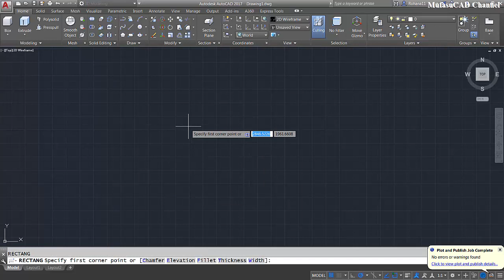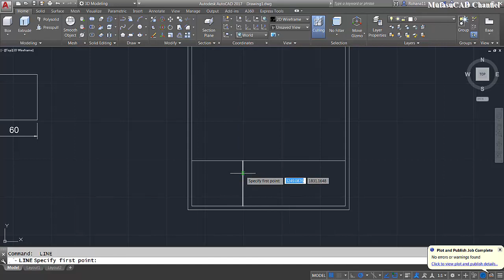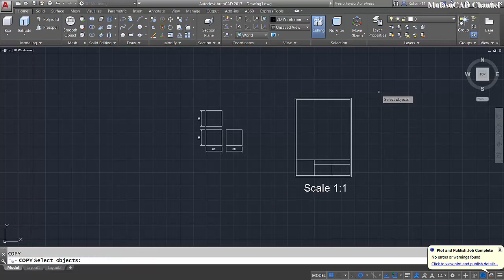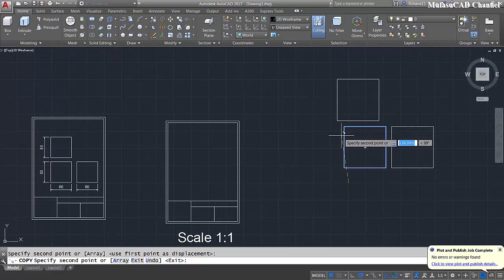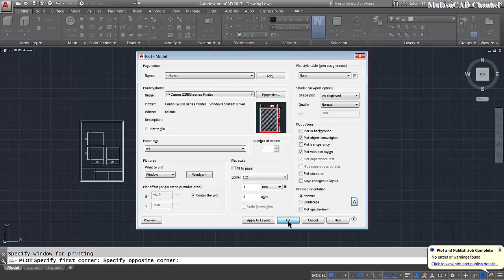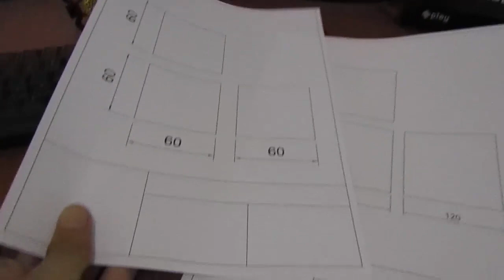Autocad Print A4 In Model Tab Basic Tutorial For Beginner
Learn autocad basic tutorial how to print or plot model in A4 in model tab for beginner, check it out!!!